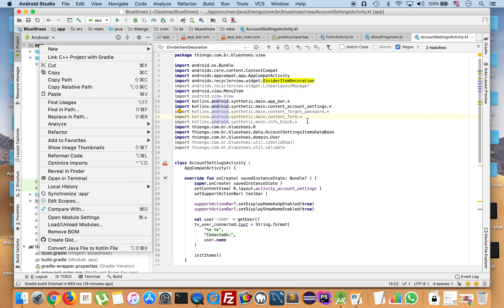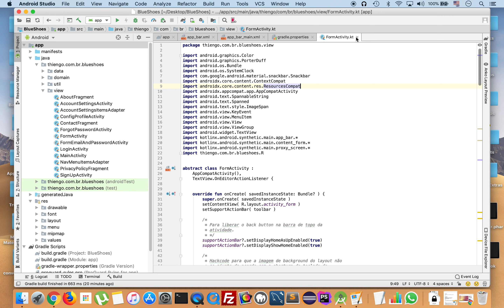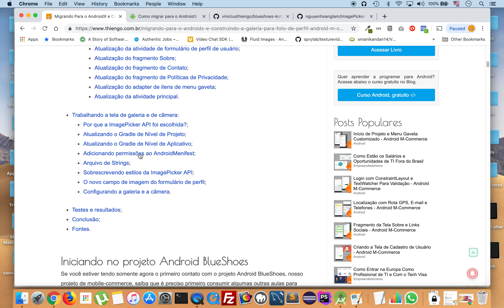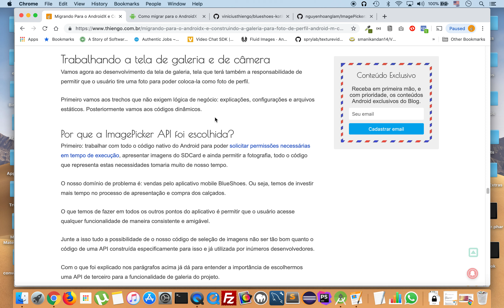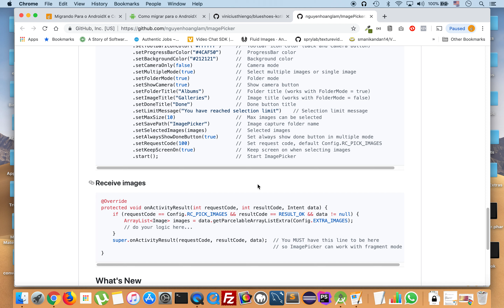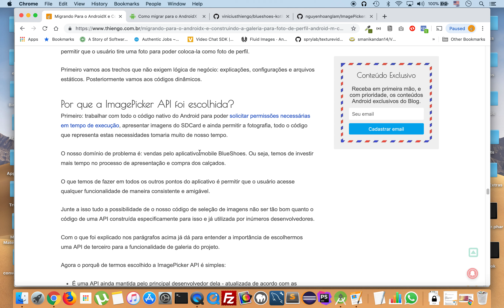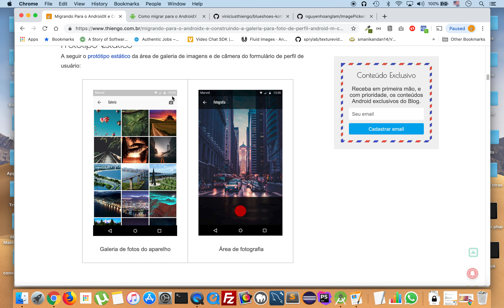Migrando Para o AndroidX e Construindo a Galeria Para Foto de Perfil - Android M-Commerce - PARTE 4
Nesta série de 11 vídeos vamos finalizar os trabalhos de interface na tela de formulário de perfil de usuário do projeto Android BlueShoes, nosso aplicativo de mobile-commerce.

Aqui chegamos também ao ponto de migrar o projeto da Support Library para o pacote AndroidX, isso principalmente devido a API de galeria que estaremos utilizando, mas de qualquer forma: "esse dia de mudança para o AndroidX iria chegar, cedo ou tarde".

➙ Play List "Migrando Para o AndroidX e Construindo a Galeria Para Foto de Perfil - Android M-Commerce" completa

Abraço.